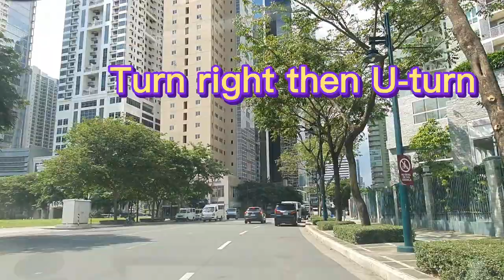Drive With Me: Acacia Estates to Bonifacio Global City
Starting Point: Cedar Crest in Acacia Estates Taguig
Destination: SM Aura in BGC (Bonifacio Global City)

Our drive starts from Cedar Crest in Acacia Estates, Taguig. Acacia Estates is a 150-hectare community developed by DMCI Homes, located in Taguig City.  The trip took us less than 20 minutes to get there, through C5 Road, a major highway in Metro Manila.

Inside Acacia Estates, we pass by different communities:
- M Residences
- Mulberry Place
- Mahogany Place 1 and 2
- Maple Place
- Royal Palm Residences
- Rosewood Pointe

We end our drive at the taxi bay of SM Aura. SM Aura Premier is a large upscale shopping mall located along McKinley Parkway corner 26th Street, Bonifacio Global City, Taguig. It also houses government offices like Taguig Registry of Deeds, SSS, Immigration, Philhealth, Pag-ibig, Post Office, and a satellite office of Taguig City Hall. It is five kilometers away from Acacia Estates.

Thanks for driving with me!

Protect your real estate investment. Transact with a licensed real estate broker.

💁‍♀️Ms. Armi has been a full-time licensed real estate broker since 2011, and is based in Acacia Estates, Taguig City. Armi specializes in DMCI condos within Acacia Estates & other nearby cities (BGC, Taguig, Mandaluyong, Pasig, Pasay, & Manila).

For Sales/Leasing Inquiries, please contact below:
(Kindly include the condo name & number of bedrooms for which you are inquiring for)

MS. ARMI TOBIAS
Licensed Broker, PRC License No. 5124
DHSUD License No. NCR-B-1313
AIPO National Member
Accredited broker with DMCI Homes, Robinsons Land, Ayala and other developers in the Philippines